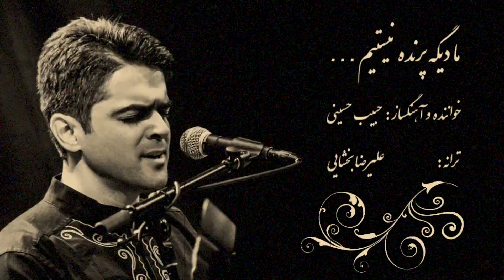حبیب حسینی - ما دیگه پرنده نیستیم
Singer & Composer: Habib Hoseini / Habib Hosseini
Poem: Alireza Bakhshai
Arrangement: Amin Momeni
Photo: Pourya Ali

خواننده و آهنگساز: حبیب حسینی
ترانه سرا: علیرضا بخشایی
تنظیم: امین مومنی
عکس: پوریا علی

ما دیگه پرنده نیستیم شاپرامونو کشیدن
تو قفس نیستیم ولیکن یادمون رفته پریدن

دلمون دیگه بزرگ نیست قد آسمون پرواز
نمیتونیم از ته دل بزنیم به زیر آواز

یادته یه روز می ساختیم سر کوه قاف لونه
حالا می ترسیم بیفتیم از رو پشت بوم خونه

یادته اوج میگرفتیم توی سرگردونی باد
حالا سرگردون بادیم میبره هرجا که میخواد

Ma Dige Parandeh Nistim